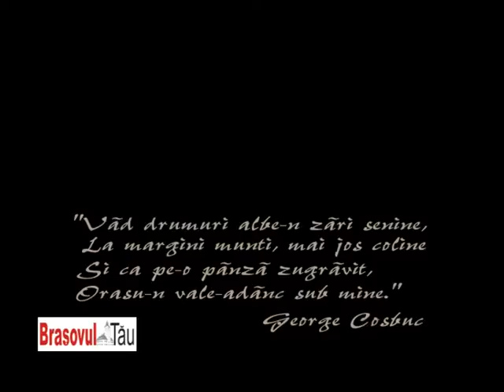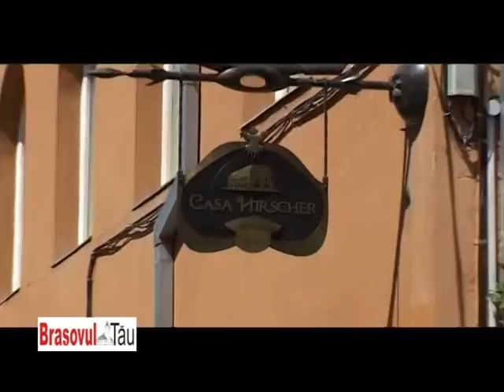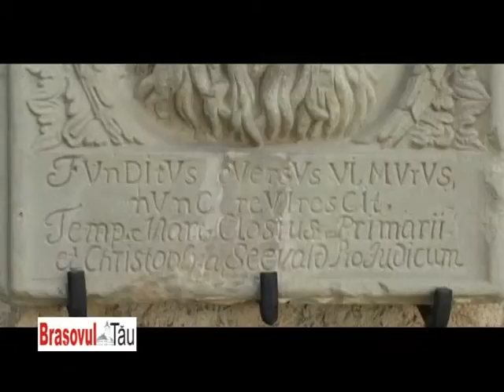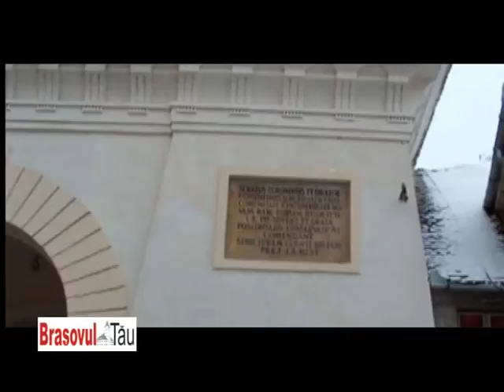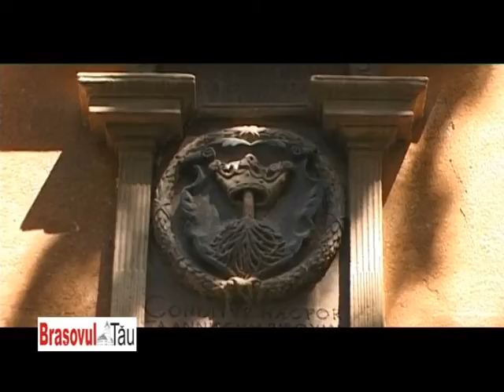Brasovul Tau 31.07.2020 - Aristotel CANCESCU